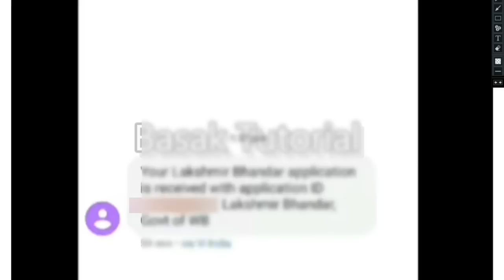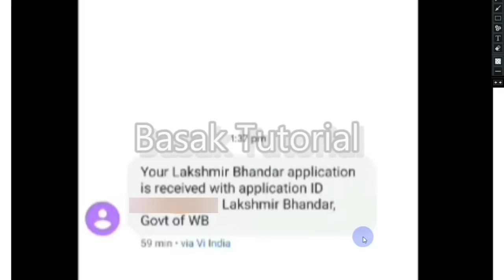Lokkhir bhandar sms not received। lokkhir bhandar application id not received। lokkhir bhandar form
lokkhir bhandar application id not received
lokkhir bhan sms
lokkhir bhandar sms not received
lokkhi bhandar
lokhir bhandar
lokkhir bhandar prokolpo
lakshmir bhandar
lakkhir vandar

লক্ষীর ভান্ডার থেকে কোনো sms আসেনি
লক্ষীর ভান্ডার এপ্লিকেশন id আসেনি
লক্ষ্মীর ভান্ডার অনলাইন আবেদন
লক্ষীর ভান্ডার
লক্ষ্মীর ভান্ডার প্রকল্প ফর্ম ডাউনলোড
লক্ষ্মীর ভান্ডার
লক্ষীর ভান্ডার sms আসেনি